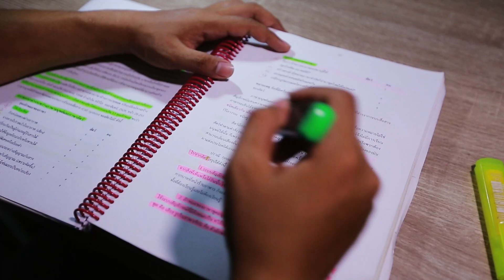ไมค์หมดหนี้ เสี่ยงโชค | ข้าวทิพย์ ธิดาดิน | 1 มิ.ย. 65 [3/4]